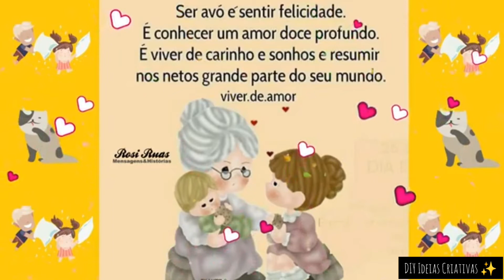Homenagem Feliz Dia Dos Avós| DIY IDEIAS CRIATIVAS ✨